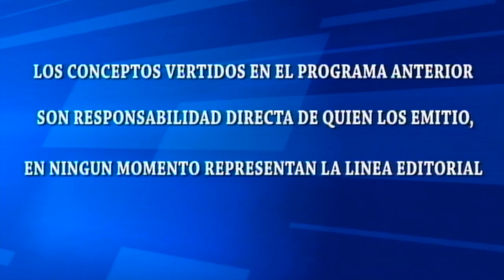CAFE CON PAN/INVITADO/JUAN AGUIRRE/Partido GANA/09/11/2023